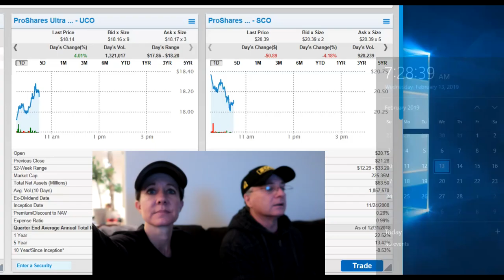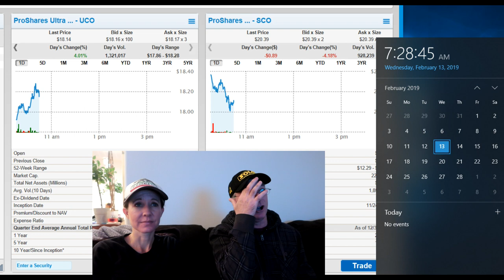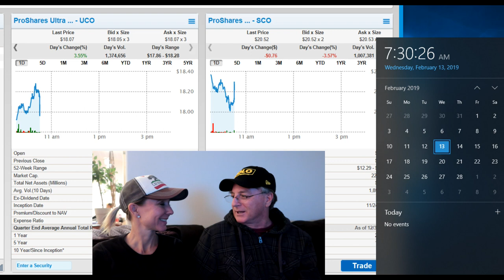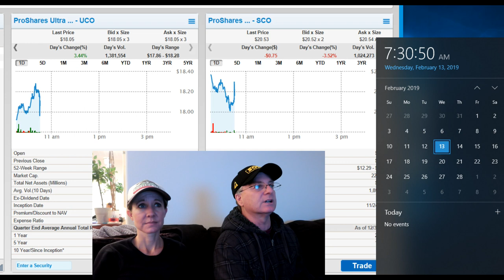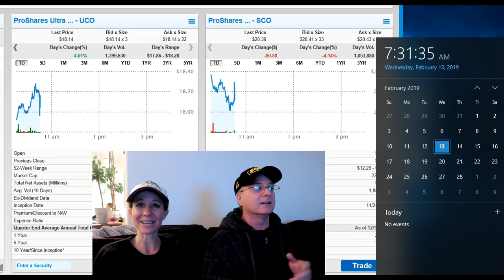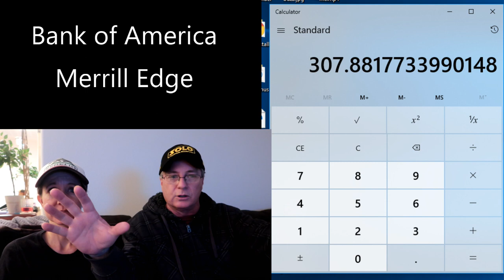Let's Make Lots Of Money... Crude Oil WTI Futures. UCO & SCO. Here's How For Free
I've got the brains you've got the looks, Let's make lots of money.
In this video we show you exactly how we roll over in bed and make money before work in mere seconds. Trading UCO and SCO etf's. Sweet crude oil WTI. They do call it sweet because it has a low sulfur content. Want to earn an honest great living? Do not watch this video if you are allergic to money. Don't ever say we didn't give you anything. You do not need to pay for our course. The next 20 minutes should change your life. Have an awesome day, Billisa